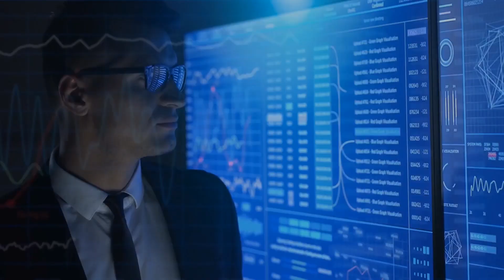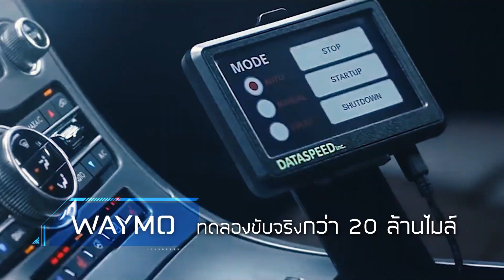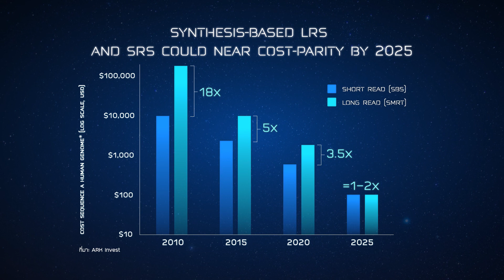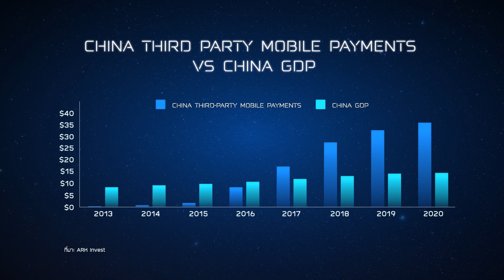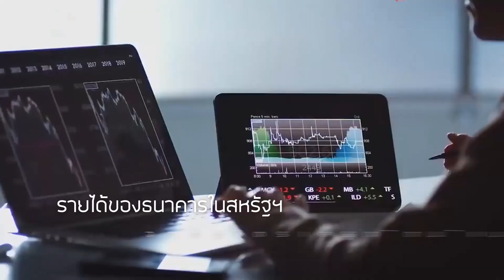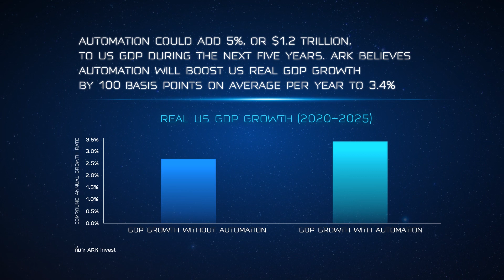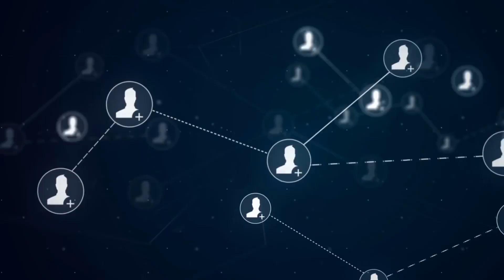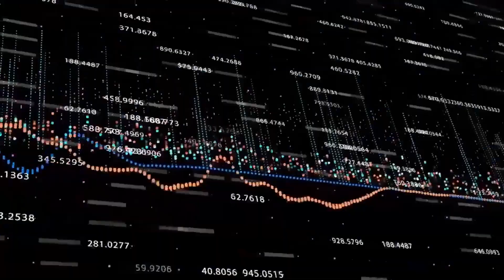ทำไมต้องลงทุนกองทุน ARK Series